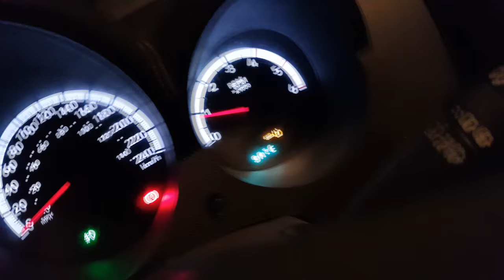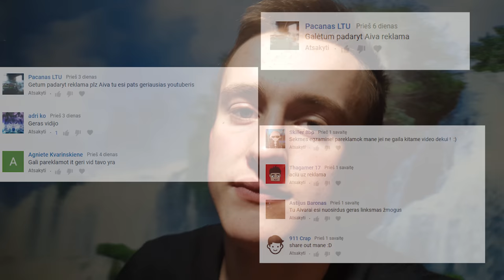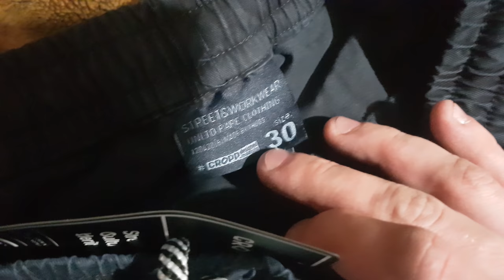Darbas Savaitgalį!?? Išbandome Naują Mašiną?!! |GYGJTYT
Dar viena diena, kai bandome filmuoti, bet sufailinam... Atsiprašau draugai, ta prasme tikrai norėjau kažką padaryti wow, bet nepavyko, nu tiesiog iš visur vienu metu blogi dalykai minimal gero ir vsio. Na bet ryt nauja diena, todėl iki ryt :)

"GYGJTYT"